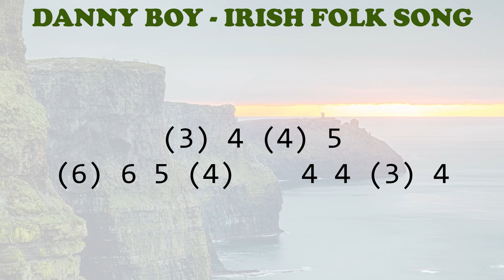Danny Boy - Diatonic Harmonica tabs key of C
Danny Boy
Irish Traditional Song
Diatonic Harmonica Tabs